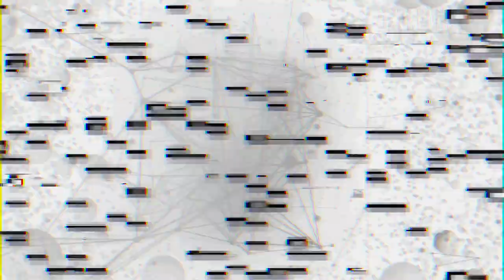Ozferti feat. Eténèsh Wassié - Hagir Fikir (Official Video)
Le producteur Ozferti dévoile "Hagir Fikir" en collaboration avec la diva éthiopienne Eténèsh Wassié.
À mi-chemin entre la science fiction et la dystopie, la vidéo animée nous transporte dans un monde parallèle où les lois de la gravité n'obéissent à aucunes règles.

Credit vidéo : produit et réalisé par Ozferti
Appui de Sabam for Culture

SPOTIFY spoti.fi/25gIfgEsp
TWITTER / INSTAGRAM / MEDIUM @panafricanmusic